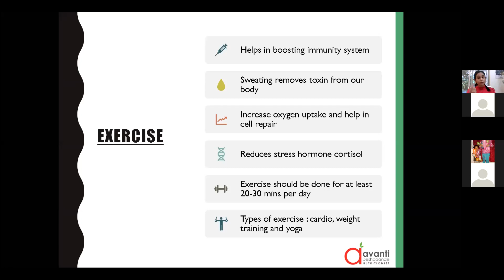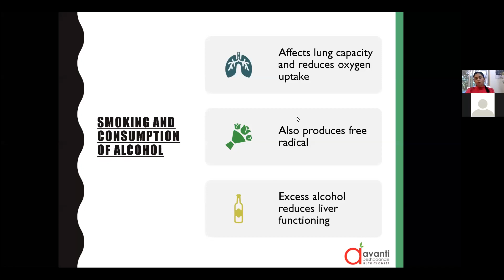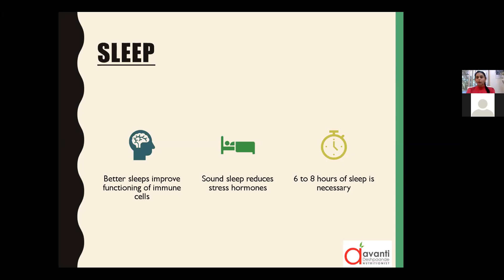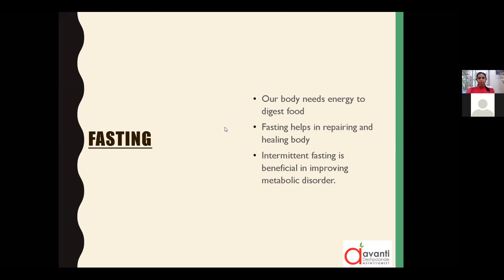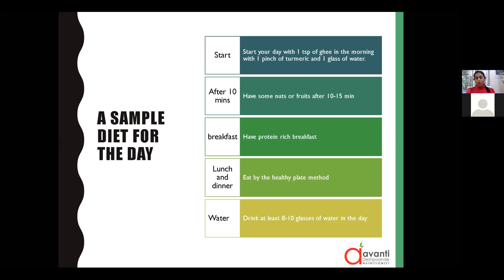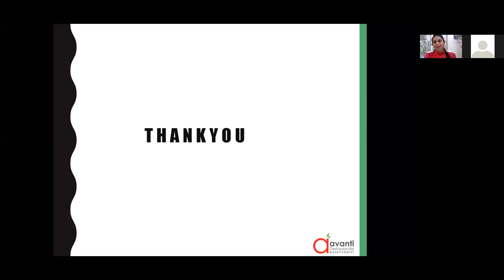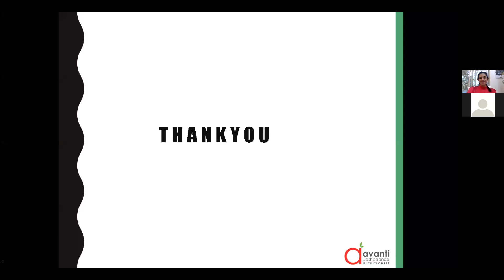The New Normal : The Key Role Of Nutrition By Avanti Deshpande (ZOOM Webinar) PART 3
☑️ Avantii Deshpaande is a renowned nutritionist, corporate wellness coach, menu analyst for restaurants and cafeteria
☑️ Certified nutrigenomic councellor with over 20years versatile experience in the industry.
☑️ As a consultant nutritionist she lends her expertise to individuals, corporate, food brands , education institutes, NGOs, restaurant/cafeteria/hotels/caterers and gym and fitness centers.
☑️ She is also an active coloumnist, Author, food brand ambassador and speaker on the subject of food Science , nutrition, health and fitness.
☑️ Known to be highly engaged and responsive nutritionist.
☑️ Avanti educates and shares her knowledge actively online and social channels and has clients across all business vertical.
☑️ Her popularity is due to the unique consultation approach, wherein she puts in a lot of research into studying the body composition and makes a nutrition plan which becomes easy to adopt by the client in the everyday life.
Add : 1st Floor Chitrakuti Apartment Lane Opp Lakme Salon Prabhat Road,